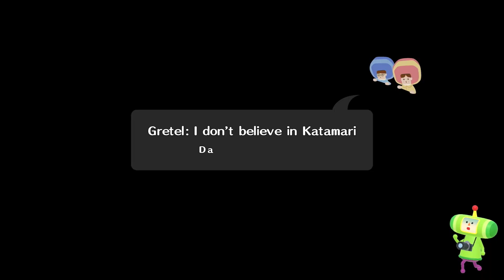We Love Katamari - Reroll + Royal Reverie